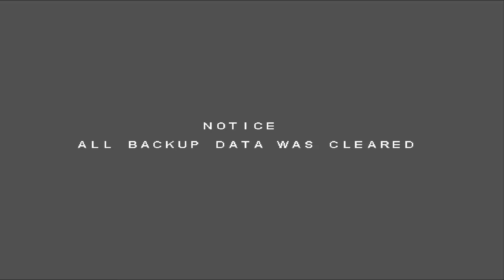[TAS] [MAME] The King of Fighters Neowave "USA" (Arcade) Shermie "Super Cancel" (Expert)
Password: "fer123"

00:21 Opening
01:13 Menu
01:18 Select Character
01:27 Maxima
02:04 K'
02:32 Whip
03:03 Joe Higashi
03:32 Terry Bogard
03:57 Andy Bogard
04:27 Chris
04:58 Shermie
05:29 Yashiro Nanakase
05:59 Yuri Sakazaki
06:31 King
07:01 Mai Shiranui
07:31 Ryuji Yamazaki
08:04 Billy Kane
08:33 Blue Mary
09:02 Continue
09:24 Geese Howard
10:40 Ending
12:29 Ranking